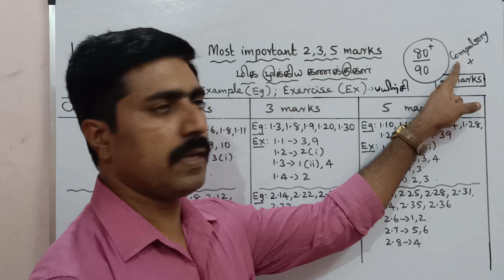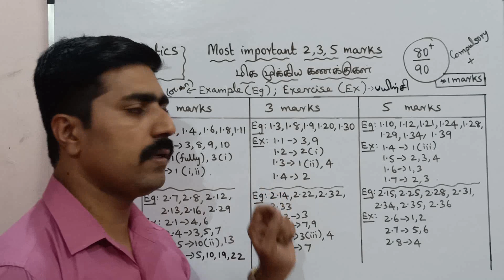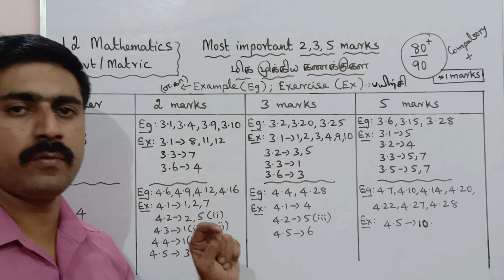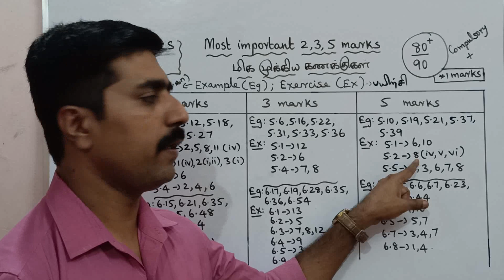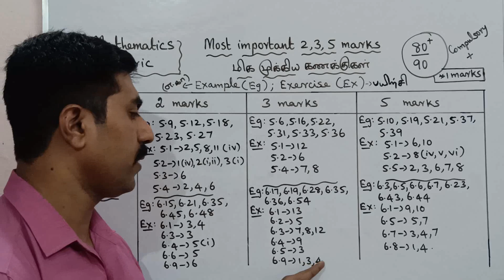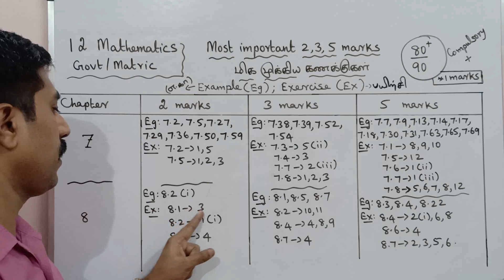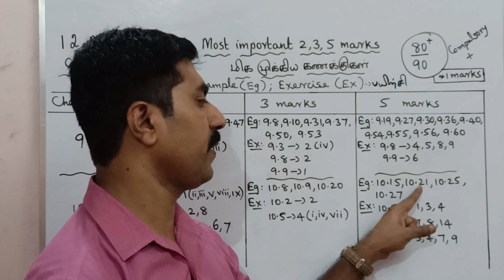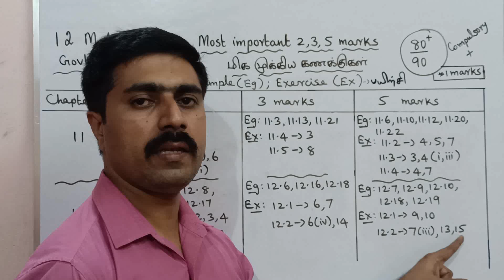12 Mathematics|Important|2,3,5 marks|Public Exam|Annual Exam|March 2023|Units: 1 to 12|sky physics